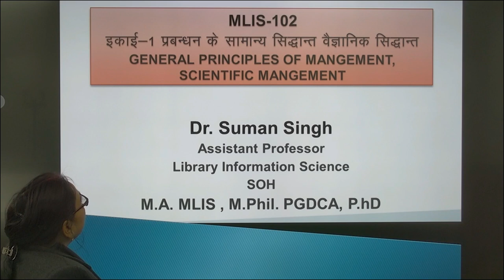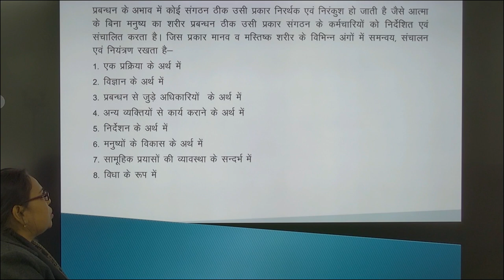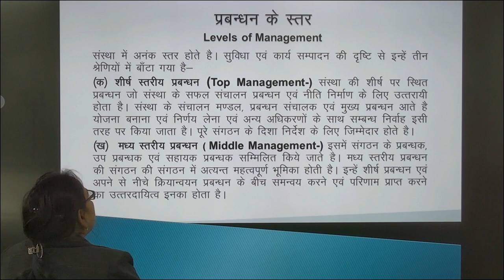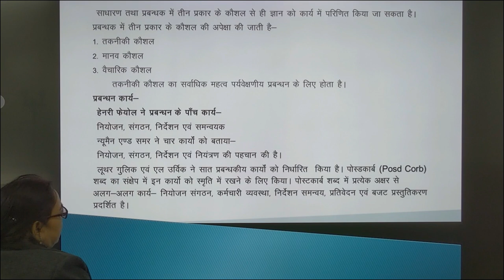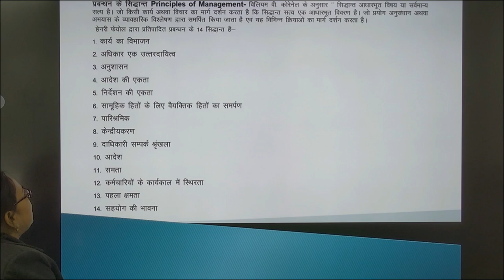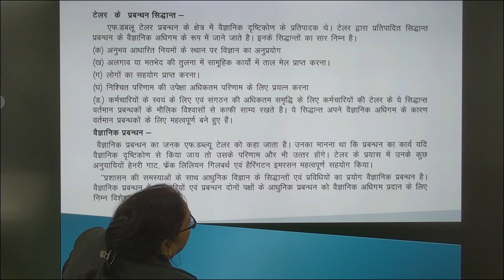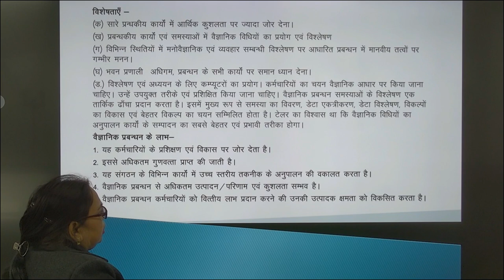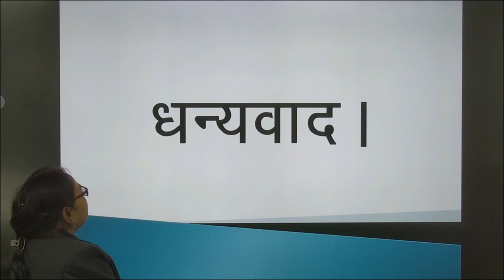MLIS-102 इकाई-1 प्रबन्धन के सामान्य सिद्धान्त वैज्ञानिक सिद्धान्त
MLIS-102
इकाई-1 प्रबन्धन के सामान्य सिद्धान्त वैज्ञानिक सिद्धान्त

       GENERAL PRINCIPLES OF MANGEMENT,
 SCIENTIFIC MANGEMENT
                                                          By

                                           Dr. Suman Singh

Assistant Professor

                           SOH
M.A. MLIS , M.Phil. PGDCA, P.hD